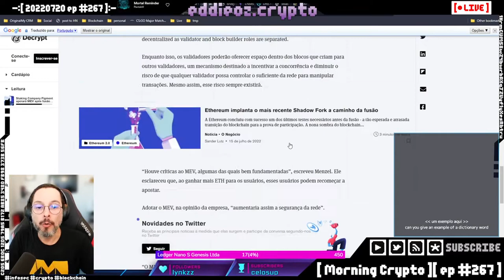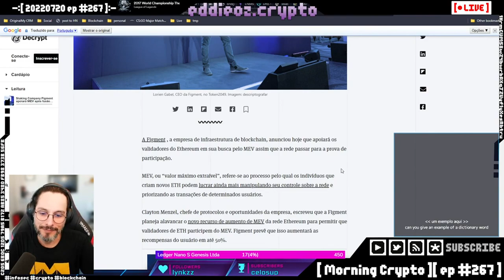Explicando o MEV rapidamente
O que é e como funciona o MEV na Ethereum